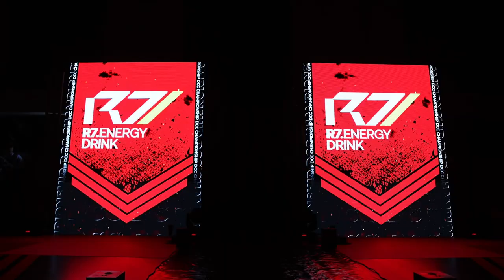4F Давуд Магомедов vs Азамбек Шамшиев DCC GRAND PRIX 2023